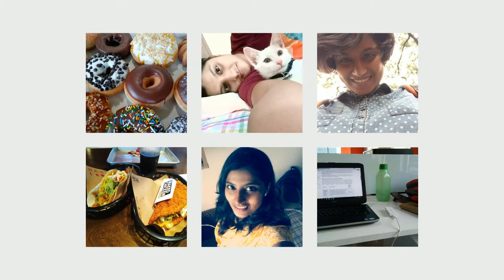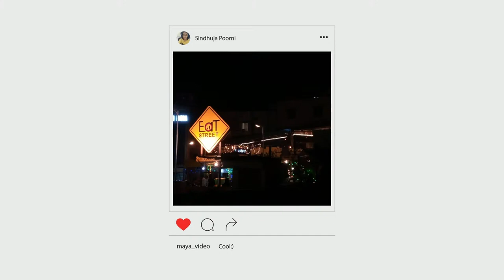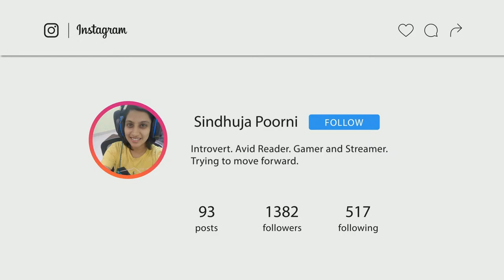Goat Simulator 3 [PART 1] Multiplayer Tamil 🐐 Idhu ஆடு illaa'da FRAUD'u 🔥 NewtSP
I spend a lot of time on Twitter so if you wanna get in touch with me, that's your best bet. Thanks again for the support.

💻STREAMING LAPTOP
Laptop   - Dell Inspiron 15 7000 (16GB RAM), with NVIDIA Geforce GTX 1050 Ti

🖥️GAMING PC
CPU - Intel Core i9 12900k
GPU - GeForce RTX 3090 OC 24G
RAM - 32GB (16GB x 2) G.Skill Trident Z5 Series DDR5-6000
SSD - 1 TB M.2 NVMe Gen 4 (WD Black SN850)
Case - Lian Li O11DXL-X O11 Dynamic XL

Chat Commands

!pet
!rule
!faq
!bio
!join
!pc
!socials
!karuppu